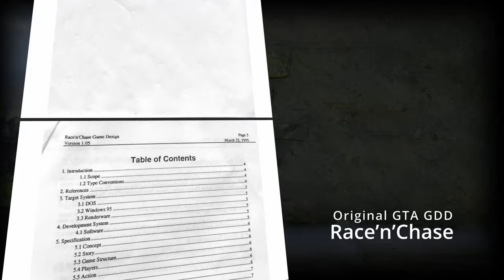How to make an OPEN WORLD game!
Have you ever wonder how to make a big open world AAA game? Well here you have the definitive answer to the question that keeps popping up in our comment sections!

Please don't.